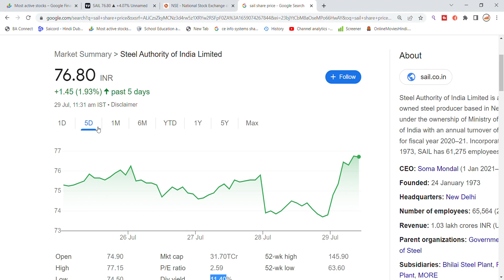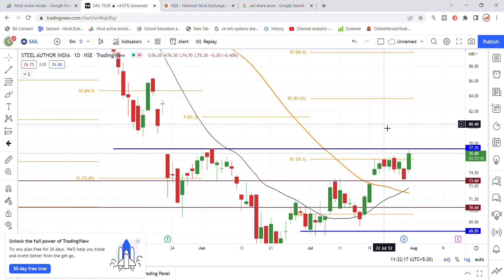SAIL Ltd Share News Today | SAIL Share Latest News | Share Market Latest News